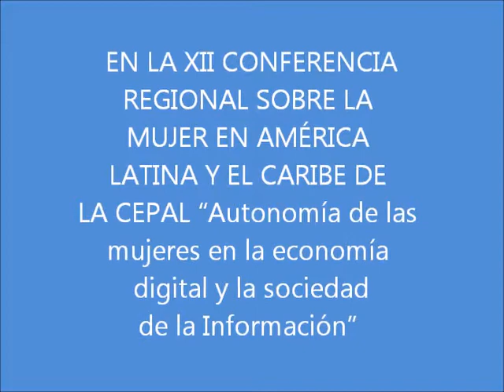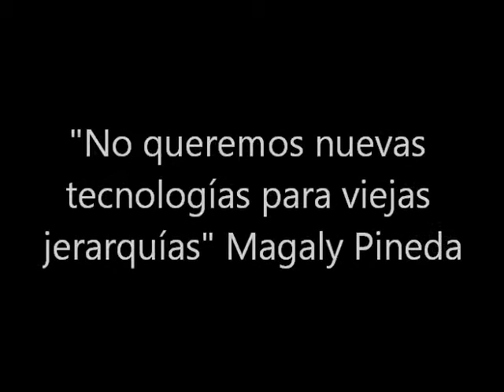Feministas protestan en XII Conferencia Regional sobre la Mujer CEPAL 2013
Autonoiomia de las mujeres en la economia digital y la sociedad de la información